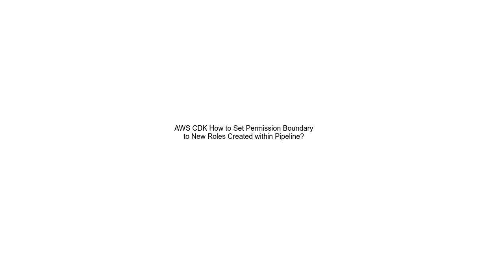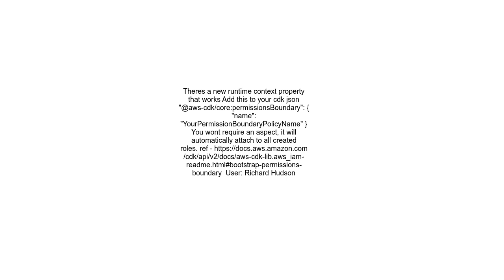AWS CDK How to Set Permission Boundary to New Roles Created within Pipeline